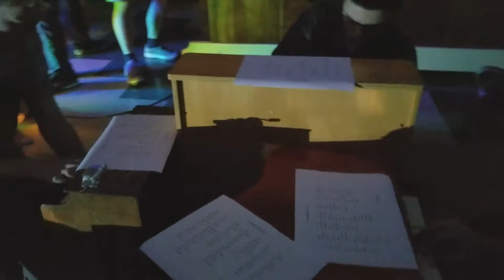(HD) Binaural Recording of Piano Piece No. 13 by George Maciunas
BEST EXPERIENCED WEARING HEADPHONES

Piano Piece #13 by the fluxus artist George Maciunas in an intermedia-realization by the Loyola High School a music Appreciation classes and the Toy Piano Ensemble all under the direction of Steven Speciale.

Teachers Daniel Robles and David Roberts shot additional pictures, video, and helped supervise.

This video is the entire realization

A short VR recording of the beginning of Piano Piece #13 by George Maciunas. An intermedia-realization by the Loyola Music Appreciation students and Toy Piano Ensemble of Steven Speciale.

Colleagues David Roberts and Daniel Robles shot additional footage and pictures, as well as helped supervise the event.

Our performance is an intermedia-realization in the Fluxus manner. We combined ambient toy piano music, theatrical sound-reactive lighting, Hans Richter films, and shortwave radio number stations with our realization of the piece. Our staging is stylistically-influenced by Diana Thater, an artist who effectively manipulates architecture and space through projections and colored light.

Through the Fluxus movement, George Maciunas sought to change the history of the world, not just the history of art. He wanted to, "purge the world of bourgeoisie sickness. " Maciunas said Fluxus was "anti-art," in order to underscore the revolutionary mode of thinking about the practice and process of art.

A central Fluxus tenet was to dismiss and mock the elitist world of "high art" and to find any way possible to bring art to the masses, much in keeping with the social climate of the 1960s. Fluxus artists used humor to express their intent and, along with Dada, Fluxus was one of the few art movements to use humor throughout history. Despite their playful attitude, Fluxus artists were serious about their desire to change the balance of power in the art world. Their irreverence for "high art" had an impact on the perceived authority of the museum to determine what, and who, constituted "art."

Fluxus art involves the viewer and relies on chance to shape the work. Chance procedures were also used by Dada, Marcel Duchamp, and other performance art of the ‘60’s. Fluxus artists were most heavily influenced by the ideas of John Cage, who believed that one should embark on a piece without having a conception of the eventual end. It was the process of creating that was important, not the finished product.

Piano Pieces by George Maciunas

Composition no.1 let piano movers carry piano into the stage
Composition no.2 tune the piano
Composition no.3 paint with orange paint patterns over piano
Composition no.4 with a straight stick the length of a keyboard sound all keys together
Composition no.5 place a dog or cat (or both) inside the piano and play Chopin
Composition no.6 stretch 3 highest strings with tuning key until they burst
Composition no.7 place one piano on top of one another (one can be smaller)
Composition no.8 place piano upside down and put a vase with flowers over the sound box
Composition no.9 draw a picture of the piano so that the audience can see the picture
Composition no.10 write piano composition no.10 and show to the audience the sign
Composition no.11 wash the piano, wax and polish it well
Composition no.12 let piano movers carry piano out of the stage
Composition no.13 hammer all the keys on a piano down with nails